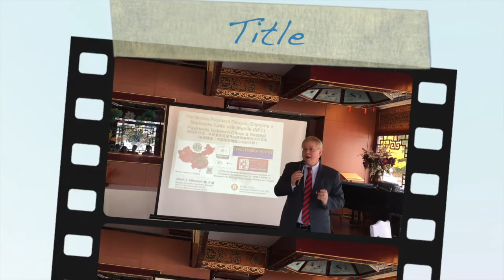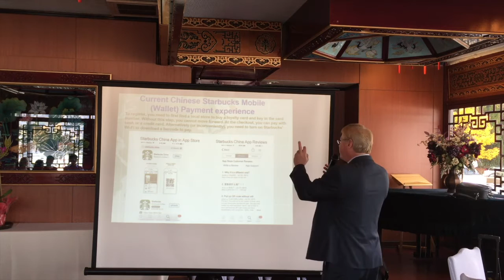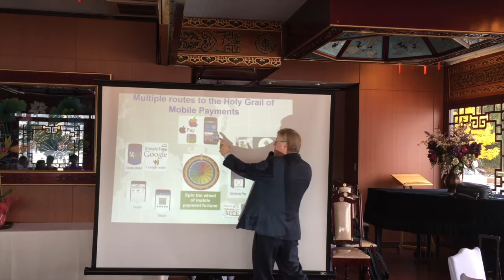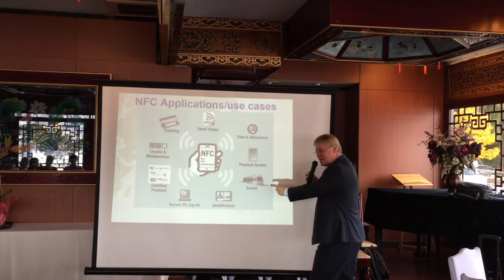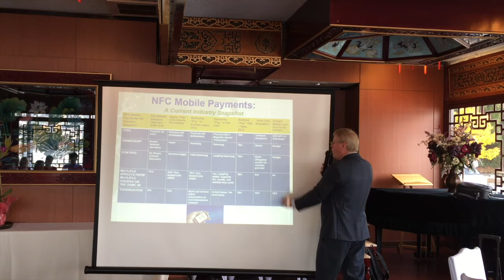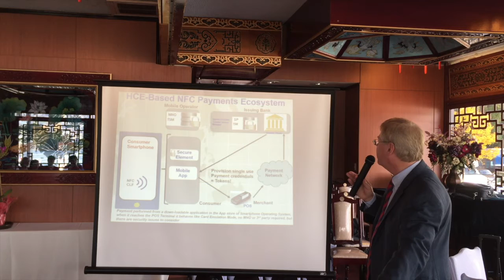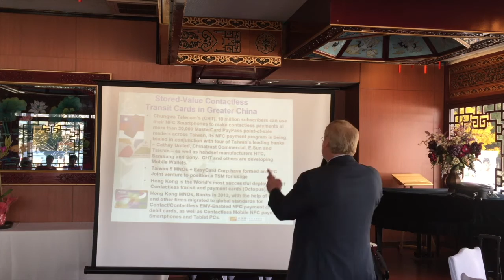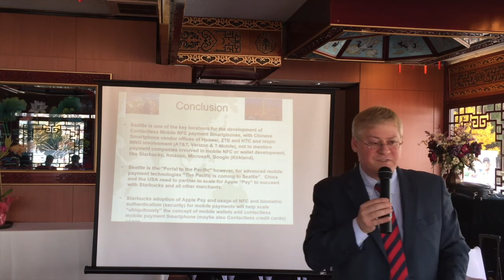Karl J. Weaver presents Mobile Payment Dragon Starbucks Accepts Apple Pay impact on Seattle & China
Karl J. Weaver presents “Enjoying a Starbucks Latte with Mobile (NFC) Payments in China and Seattle!"

Greater Seattle Chinese Chamber of Commerce invited Karl J. Weaver on November 6th to deliver a presentation titled:  “Mobile Payment Dragon: Enjoying a Starbucks Latte with Mobile (NFC) Payments between China and Seattle!”移动支付龙- 享受星巴克拿铁与非接触移动支付手机（进场通信）中国和西雅图之间的付款！@ China Harbor Restaurant from 11:30AM-1:30PM,

SUMMARY:

In 2009 during an NFC conference in Shanghai, Karl J. Weaver predicted that for usage of NFC and mass adoption of mobile payment smartphones, three things would need to happen in order to scale:

1) Apple would have to adopt NFC into their Smartphones for Mobile payments- Done, October, 2014

2) Starbucks would need to enable NFC usage on their POS terminals globally.  Up to the present NFC functionality was only available in the UK.  Starbucks has announced they will support Apple Pay, which means they will support NFC on iPhone 6, 6+ and 6S,  - Announced, October, 2015

3) IATA is the final hurdle which needs to completely open up NFC usage on Smartphones for multiple applications in the airport, in the airplane and through the entire check-in, immigration, luggage process.  Apple already has a 19-point plan for mass usage of their mobile wallet for the airline industry.

 Who know maybe 2016 will be the year the airline industry makes headways for mass adoption in airports?

This presentation will be a combination of multimedia video presentation and public speaking, and we welcome cooperation from all.

Please visit Karl Weaver's NFC, Payments & TEE Security Meetup.com Group web

Speaker Bio:
Karl J. Weaver is Greater China Sales/Biz Dev Manager for Rivetz Corp. and OEM/ODM mobile device ecosystem rainmaker for Near Field Communications, mobile (wallet) payments and TEE embedded mobile device security with his own monthly payments and security meet-up group in Seattle. He is a Globally-trained, bilingual Mandarin Chinese speaking senior mobility executive with vast experience selling wireless & mobile device technologies from both sides of the Pacific Rim to the global OEM/ODM handset/tablet PC ecosystem supply chain. Prior to Rivetz, Karl spent 5 years working in China for Gemalto as Rainmaker for design in of embedded Mobile NFC Payments & TEE security technologies to the OEM Smartphone & Tablet PC ecosystem. He possess a B.S degree in Business Management from Salve Regina University, Certification in Mandarin Chinese Language, Customs and Culture from National Taiwan Normal University – Mandarin Training Center and Certification in Broadband wireless communications from University of Washington (Seattle). Many presentations on Smartphone technologies can be viewed on You Tube, Youku and Tudou video streaming web sites.

移动支付龙 -  享受星巴克拿铁，用非接触移动支付手机（进场通信）完成中国和西雅图的付款！

2009年，在上海的一个手机支付发布会上，魏卡尔曾预测，达成进场通信NFC和移动支付智能手机的大规模使用有三个必要条件：

1）苹果需在手机内部采用进场通信技术NFC以实现智能手机的移动付款 - 已于2014年十月实现

2）星巴克需要在他们的POS终端实现NFC使用的全球化。达本NFC功能仅在英国提供。星巴克已经宣布他们将支持苹果的收费规定，这意味着他们将支持iPhone 6，6 +和6S采用NFC的- 已于2015年十月实现

3）国际航空运输协会IATA需要彻底开放使用NFC的智能手机在机场的多个应用程序，包括在飞机和整个办理登机手续，入境，行李过程中的最后一关。苹果已经拥有了包括手机钱包航空业的大规模使用的19点计划。谁知道，也许2016年将是航空业，使车头时距在机场的大规模应用的一年？

本次演讲将采用多媒体视频演示和演讲相结合的形式，欢迎合作。同时也敬请期待一位业内资深人士的友情演讲。